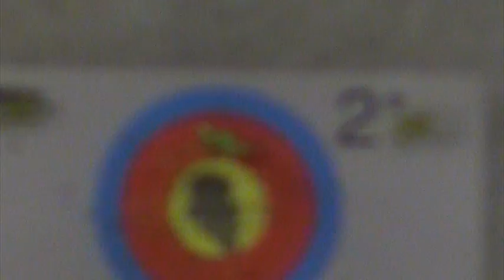Alpine archery assault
frank shooting a 60lb alpine assault 20yds, my arrows n fletching the 560gr arrows that's why it seems sluggish